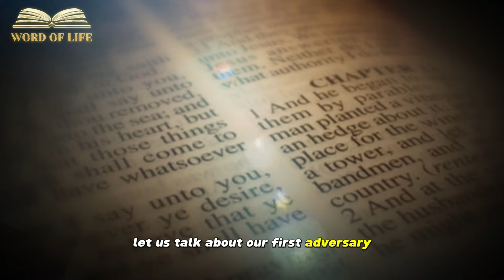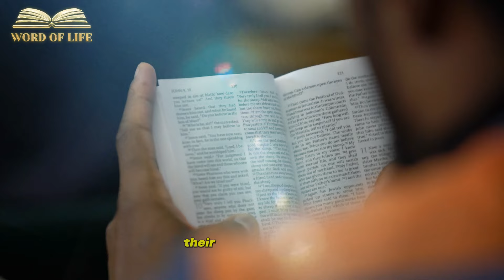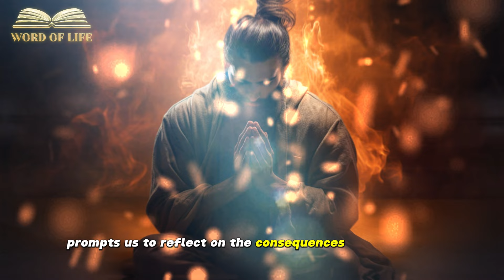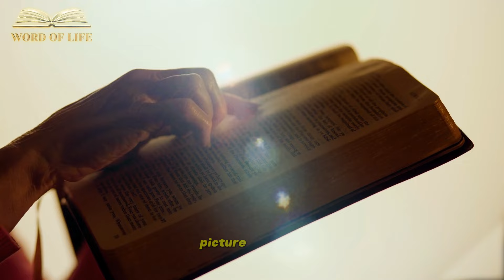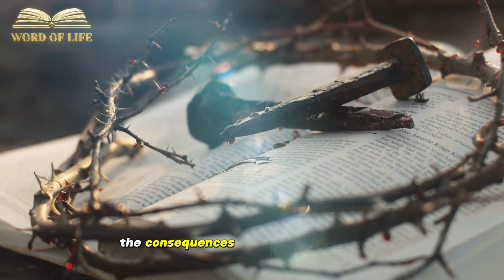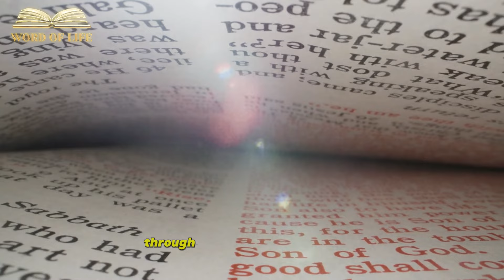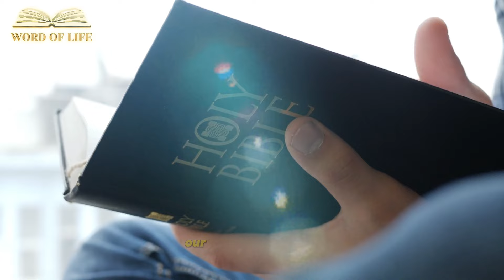A Haunting Revelation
In today's exploration, we're not merely scratching the surface; we're diving deep into the unseen realms that often go unnoticed. Our mission? To unravel the mysteries behind the subtle yet powerful forces that target God's children, exploiting the gaps in our understanding. Brace yourselves as we shine a light on the Spirit of Fornication, the Lying Spirit, the Spirit of the World, and the Spirit of Disobedience.

These are not just abstract concepts; they are spiritual entities with real implications on our lives. As we uncover their nature and tactics, we empower ourselves to stand against their influence. It's a journey of revelation, empowerment, and, most importantly, a journey toward a deeper connection with our spiritual selves.

So, fasten your seatbelts, dear friends, because what lies ahead is not just a video; it's a transformative experience. Together, let's navigate the currents of spirituality and emerge stronger, wiser, and more connected to the divine. The adventure is about to begin – are you ready for the enlightenment that awaits?